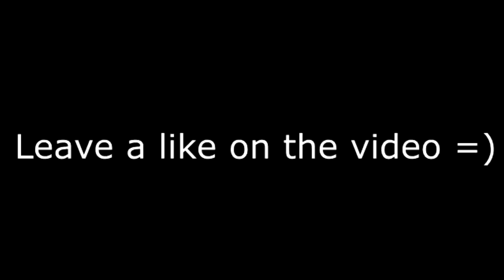WHAT IN THE WORLD!!?? Death Grips - Guillotine (It goes Yah) REACTION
Hip hop head reacts to Death Grips - Guillotine (It goes Yah)

PSN
 HotboyAhmad